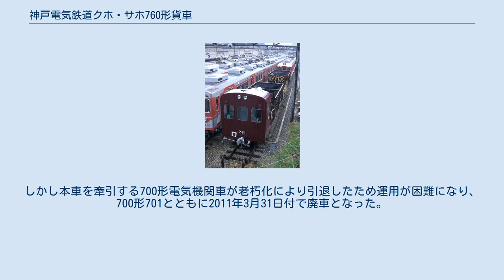神戸電気鉄道クホ・サホ760形貨車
クホ760形761 神戸電気鉄道クホ760形・サホ760形貨車（こうべでんきてつどうクホ760がた・サホ760がたかしゃ）は、神戸電気鉄道時代の1978年に登場し、神戸電鉄（神鉄）が保有していた事業用貨車（ホッパ車）である。
 保線作業のうちバラスト撒布の効率化を目的に、1978年（昭和53年）6月に川崎重工で新造された車両で、クホ760形761とサホ760形762の2両からなる。
 クホの神戸寄りには運転台が設置されており、終端駅でのED2001形電気機関車（→700形）の機回しを行うことなく機関車を制御できる。
プッシュプル運転を行うため、サホ762には制御回路の引き通し線が設けられている。
 荷重は両者とも16t、積載容量は9.65立方メートル、全長はサホが10,900mm、クホは運転台の分だけ長くなり11,200mmとなっている。
ホッパの内部には騒音防止用の防音ゴム板が設置されている。
 台車は国鉄のTR211台車を基本に、ホッパ車用として設計されたKW-23を装着した。
ブレーキはCSD自動空気ブレーキを採用している。
 新製以来、電気機関車と共にクホ761 - サホ762 + 701の3両編成でバラスト撒布に使用されていた。
しかし本車を牽引する700形電気機関車が老朽化により引退したため運用が困難になり、700形701とともに2011年3月31日付で廃車となった。